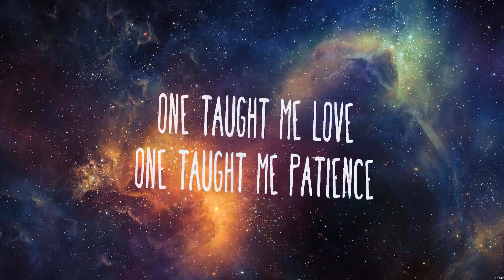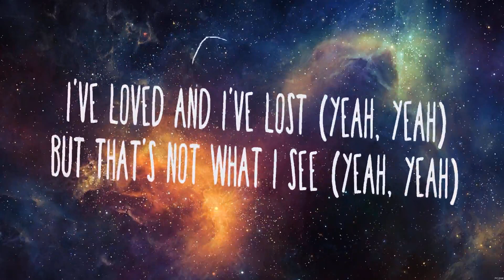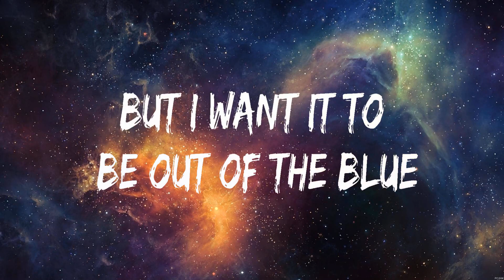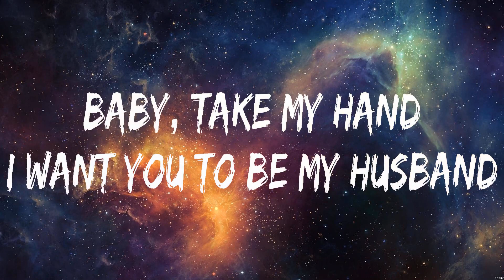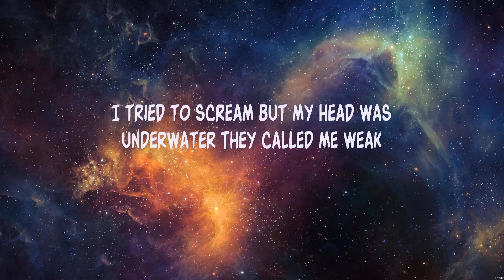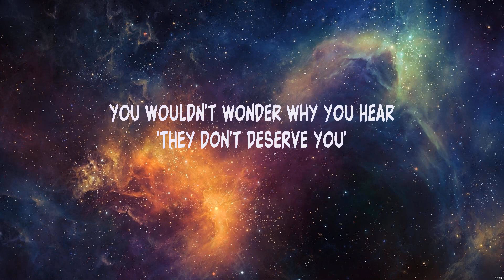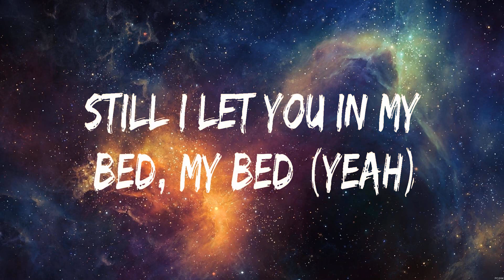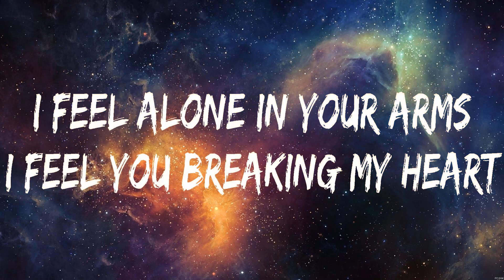Ariana Grande - thank u, next (Lyrics) Stephanie Poetri, Billie Eilish, David Guetta ft. Bebe Re...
Ariana Grande - thank u, next (Lyrics) Stephanie Poetri, Billie Eilish, David Guetta ft. Bebe Rexha, J Balvin

1. Ariana Grande - thank u, next
2. Stephanie Poetri - I Love You 3000
3. Billie Eilish - everything i wanted
4. David Guetta ft. Bebe Rexha, J Balvin - Say My Name